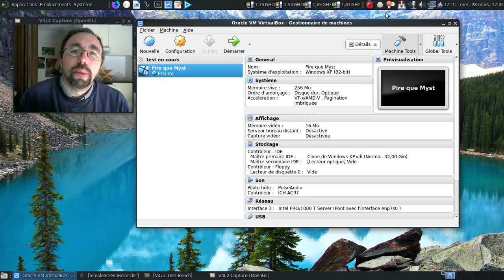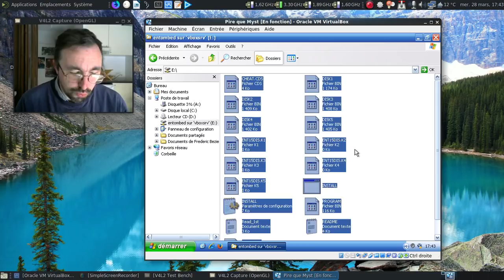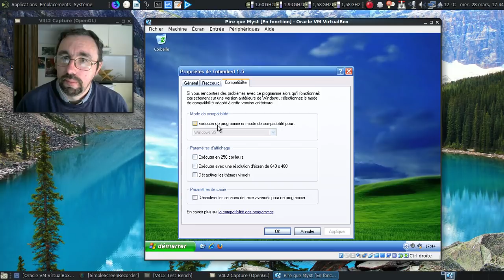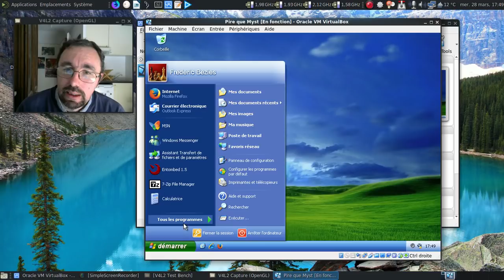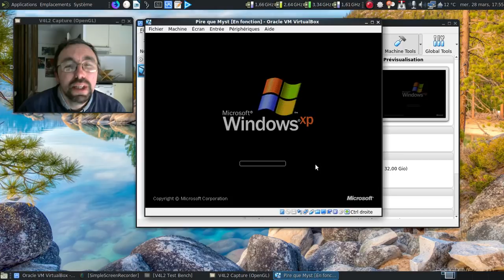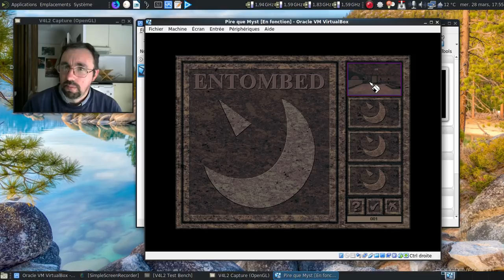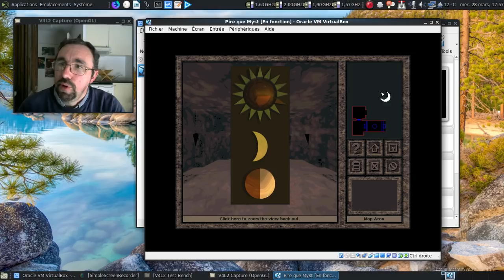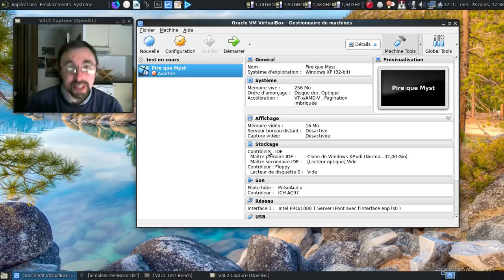C'est trolldi, c'est permis, épisode 21 : Peut-on trouver pire que Myst ?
Je n'ai jamais aimé Myst, symbole même des jeux d'énigmes. Mais on peut trouver toujours pire, toujours plus laxatif... La preuve en vidéo :)

Horodatage :

00:59 : lancement de l'OS hôte...
01:45 : on copie les données du jeu...
01:52 : oui, je parle bien d'Entombed...
02:05 : installation du jeu
02:10 : oui, je sais, c'est pas bien de montrer une version complète du jeu...
02:47 : une hurlante du jeu car on n'est pas en 256 couleurs...
03:01 : contournons la hurlante...
03:18 : oh, le son de démarrage digne d'un film d'horreur...
03:33 : l'interrupteur de chaque nouvelle salle...
04:35 : énigme des tuiles, première...
07:23 : tiens un plantage
08:14 : énigme des tuiles, deuxième...
11:38 : une énigme de moins ;)
11:45 : on n'est jamais trop prudent, enregistrons la progression :)
12:08 : on va allumer la lumière...
12:23 : ah, les carreaux à sélectionner dans le bon ordre pour débloquer les passages...
12:57 : tiens un deuxième plantage
13:22 : mais je suis dans une application stricte et sadique de la loi de Murphy...
15:01 : oh, un passage débloqué :)
15:08 : ah, les interrupteurs :D
16:22 : et un troisième plantage, soyons généreux...
16:28 : conclusion...